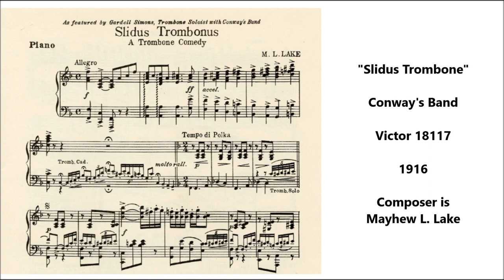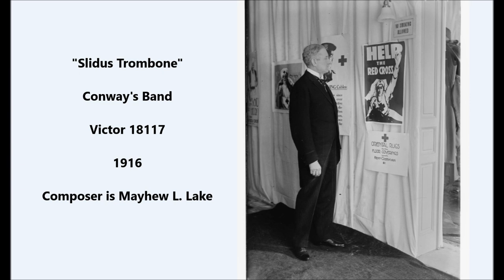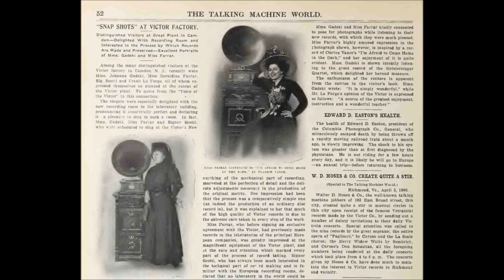"Slidus Trombone" Conway's Band on Victor 18117 (1916) composer is Mayhew L. Lake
"Slidus Trombone"

Conway's Band

Victor 18117

1916

Composer is Mayhew L. Lake

Patrick Conway was born on July 4, 1865, in Troy, New York. His parents soon moved to moved to Homer, New York.

According to Edison's Amberola Monthly of February 1921, "he began his musical career while working in a carriage factory, where a fellow worker sold him a cornet, agreeing, at the same time, to teach him how to play on it."

Victor catalogs report that he was "an instructor in band music at Cornell University before he became director of the Ithaca Band, Ithaca, N.Y., 1895, which has since developed into 'Conway's Band,' known from coast to coast of America." He directed the Cornell Cadet Band until 1908. In that year he renamed the Ithaca Band to Patrick Conway and His Band, always called Conway's Band on Victor records.

His was a professional civilian band that toured though never as widely as Sousa's or Liberati's. Like most other famous bands characterized as "military bands," including Sousa's, his was a concert--never a marching or parade--band. In August 1903 Conway's Ithaca Band played the first of many Willow Grove Park concerts in the Chelten Hills part of Philadelphia, where prominent bands and symphonies played each summer from May 1896 onwards.

Renamed Conway's Band, it returned to Willow Grove Park many times, as late as 1925. It played season after season at Young's Million Dollar Steel Pier in Atlantic City. In 1915 it played for ten weeks at the Panama-Pacific Exposition in San Francisco. The January 1917 Victor supplement includes a photograph of Conway's Band, consisting of about 40 musicians, during its San Francisco engagement. Instead of employing musicians year-round, he generally assembled musicians on a pickup basis to play for summer engagements.

His reputation was such that he was able to engage excellent musicians, including cornet soloist John Dolan and saxophonist H. Benne Henton. In 1919 he added a winter engagement in Florida.

Conway's Band recorded a wide variety of numbers, including ragtime, waltzes, marches, cakewalks, musical show and popular song medleys (a medley was often called a "medley fox trot" or "medley one-step"), one-steps and two-steps, overtures, parodies. Conway's Band recorded for Victor from 1912 to 1918.

It was, along with the Victor Military Band, important for providing music appropriate for several new dance steps of this era. Many labels state, "For dancing." The band's first session was in July 1912 and soon afterward "Before the Mast" and Hernandez's "The United Service March" were issued on Victor 17154. For the next few years the band generally recorded for a week or two in the summer months, presumably during a lull in concert engagements.

Victor's December 1915 supplement, announcing the release of three twelve-inch discs, states, "Conway's Band furnishes the dance music for this month, and lively music it is, to be sure...all records of great volume and played in perfect rhythm...No home in which dancing is enjoyed should be without these fine Fox Trot and One-Step records."

The band was also important for recording military band selections, many of which were promoted for serious listening purposes, not dancing. Victor's January 1917 supplement, announcing the release of Victor 18182, states, "'The American Trumpeter March' starts out with a dash and a swing that will surely delight the heart of all lovers of band music. The bugle-like trumpet calls and rattling drums in the middle section are thrilling to hear. The 'All American March' is no less spirited. The shrill notes of the piccolo are used to advantage, and in both numbers there are plenty of what Irvin S. Cobb chooses to call soul-stirring 'um-pahs.' Conway's Band is noted for its brilliance and precision of execution--qualities that put life into a march."

The final Victor session was in the summer of 1918. Military band records sold well during the time America was at war, but demand dropped when the war ended. By 1919 military band records had lost popularity among dancers, who preferred the new sound of jazz bands and especially society orchestras such as Joseph C. Smith's.

In 1919 Conway's Band began recording for other companies, including Starr-Gennett, Pathé, and Paramount, but most often for Thomas A. Edison, Inc. and the Otto Heineman Phonograph Supply Company, maker of Okeh discs.

Conway's earliest numbered Okeh record features Hadley's "To Victory March" backed by Weldon's "Gate City March" (1240), issued along with four other vertical-cut Okeh discs. The September 1919 issue of Talking Machine World includes a full-page advertisement announcing the release of five Okeh discs featuring "Capt. Patrick Conway and His Famous Conway Band." In October Okeh began issuing lateral-cut discs, and over 40 more Conway titles would be issued.

Patrick Conway died on June 10, 1929.